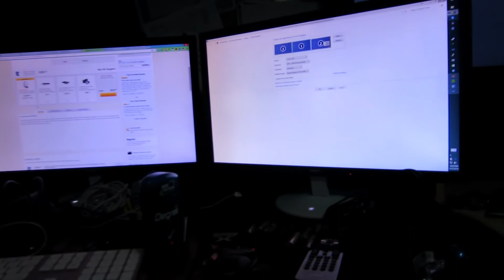Let's Play IRL - Farewell, RIT! :: (Day 46 - 5/25/14)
If you are interested in supporting me directly by donating, go here! All funds go towards better equipment to make higher quality content!

If you are interested in hosting your own server, why not try out VeoServ? We use them for our public server and they're pretty awesome!

Are you an aspiring Youtuber looking to partner with a network? Why not give Curse a try, I'm with them and they're great!

All music used in this video is made by Blake Robinson.